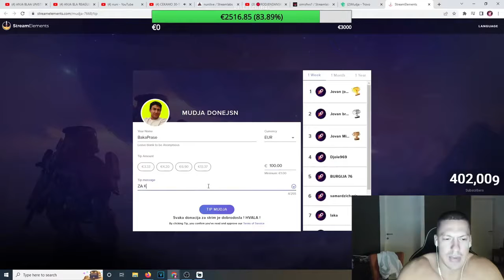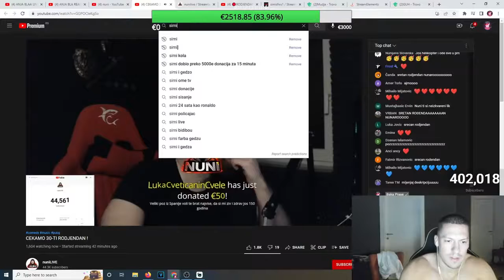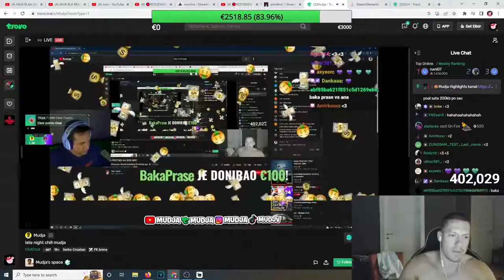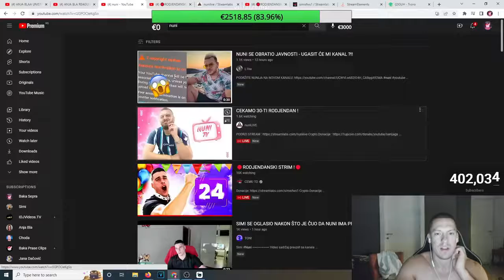BAKA PRASE DONIRAO MUDJI 100 € KOMSIJI ZA KUCU!!!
Bacite LIKE ako Vam se sviđa video 👍
HVALA na lajku i subskrajbu